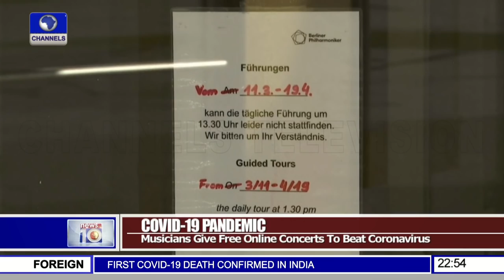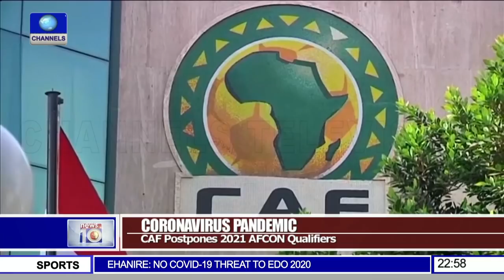First Female President Sworn-In